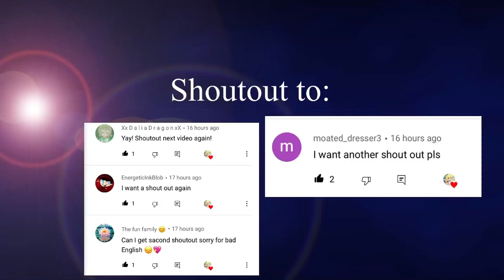FnF Characters Reacts Animation Memes About Them & More || Part 76 || Gacha Lovely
- Apps that i used for editing:
•Kinemaster
•Gacha Life/GachaClub
•IbisPaint X
•PicsArt

- The Music I Used for my intro:
• Outside Ikson

Fun is infinite with selever! (FNF endless but selever sing it)

Friday night funkin’ VS majin GF date (FNF mod) (girlfriend vs boyfriend) (Sonic Endless /Sonic.Exe)

Soft boyfriend vs Boyfriend Scream But Its The Expurgation Drop Buildup